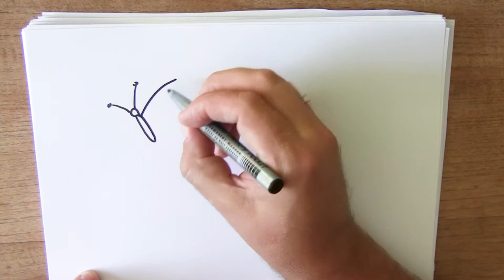22 mei Biodiversiteit -Hoe teken je dat dan?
Vandaag gaan we insecten tekenen. Doe je mee?
Op dit kanaal teken ik in 2022 elke dag een tekening.